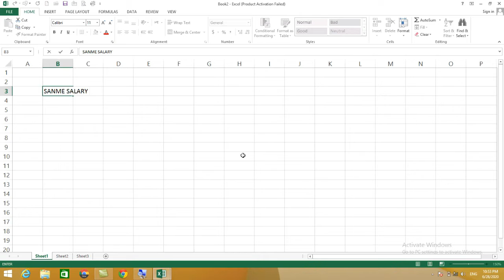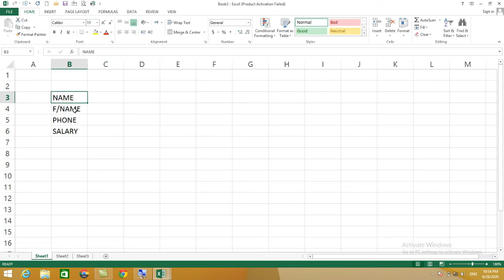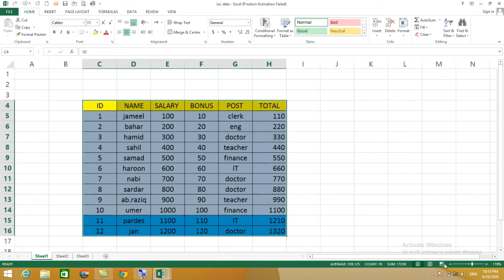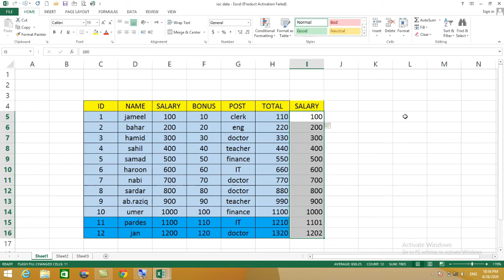ms excel 17th lec